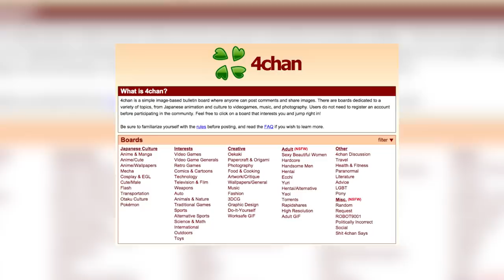QAnon Exposed By Journalist Cullen Hoback - HBO Documentary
Patrick Bet-David sits down with Cullen Hoback. Cullen James Hoback is an American filmmaker, film producer and director.  Let Cullen know your thoughts on the interview

About Guest:
Cullen James Hoback is an American filmmaker, film producer and director. He is also an occasional columnist and speaker. His documentary style has been described as non-fiction horror with a comedic tone. Following the release of Terms and Conditions May Apply, Hoback has written op-eds for many journals including The Guardian, presented as faculty at The American Bar Association Section of Antitrust Law Spring Meeting, and has appeared as a privacy expert on networks and shows including MSNBC, CNN, NPR, Huffington Post, Stossel, and The Young Turks.
Hoback has been overtly critical of the relationship between corporations and the government, and how they've been complicit in the surveillance system. On December 25, 2013, Cullen Hoback and Ondi Timoner released a lengthy conversation about how the surveillance situation has evolved since her film, We Live in Public. In an interview with The Guardian earlier that month in December 2013, Hoback commented that whistleblower Edward Snowden should be granted immunity by the US government.